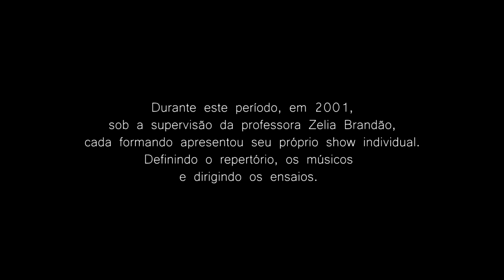La Reine - FREVO. Compositor - Casaquinha. Zelia Brandão, Marília Giller, Paulo Bettega, Tião Cruz.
LA REINE -frevo-

Piano – Marília Giller
Baixo elétrico - Paulo Bettega
Bateria – Tião Cruz
Compositor – Casaquinha (José Aniceto De Almeida -1928)

Parte do show comemorativo à conclusão da primeira turma do
CURSO DE REPERTÓRIO DE MPB PARA FLAUTA TRANSVERSAL
(elaborado pela professora Zelia Brandão)
CONSERVATÓRIO DE MPB DE CURITIBA

Gravado ao vivo em 2001 no Teatro Paiol

Durante este período, em 2001,
sob a supervisão da professora Zelia Brandão,
cada formando apresentou seu próprio show individual.
Definindo o repertório, os músicos e dirigindo os ensaios.